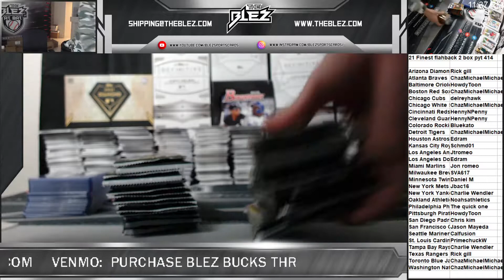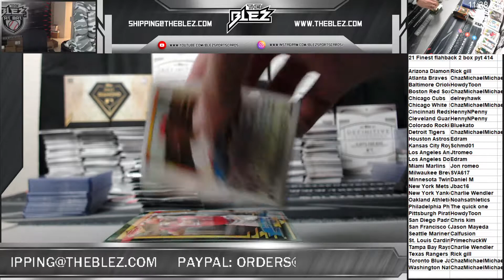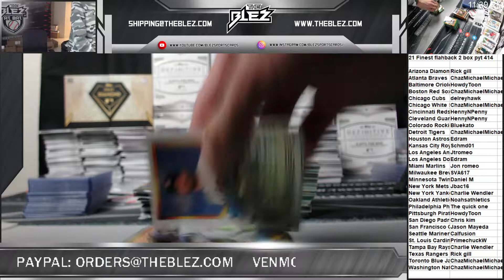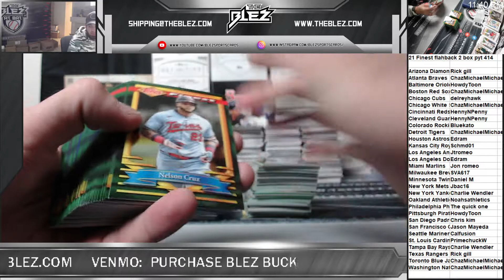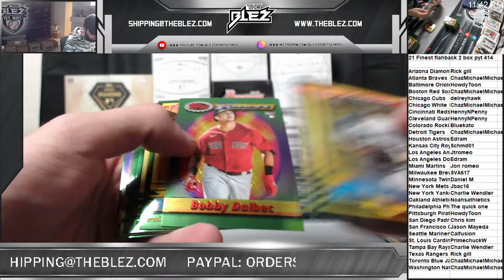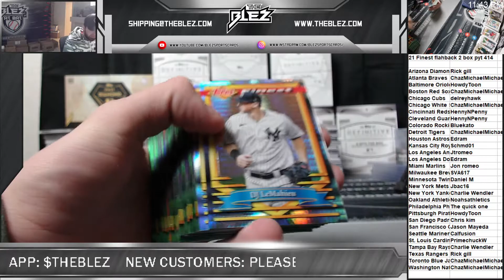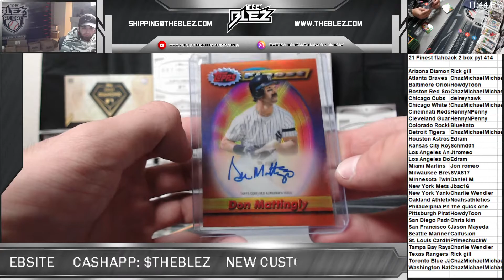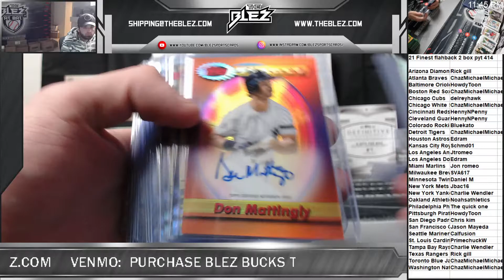2021 Finest flashback 2 box pyt 414